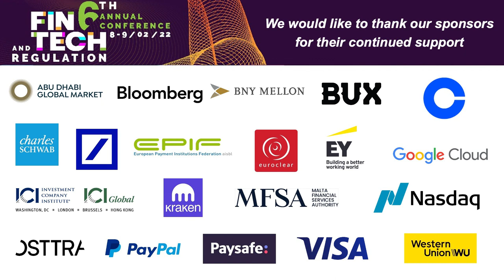Keynote: “Digital finance: Time for a paradigm shift in our approach to regulation and supervision?”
Jose Manuel Campa, Chair of the European Banking Authority (EBA)